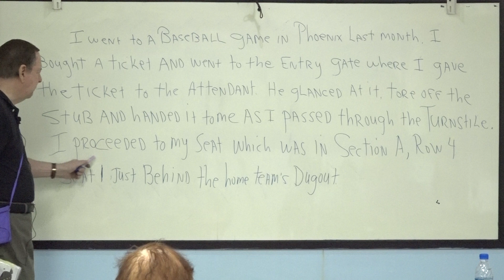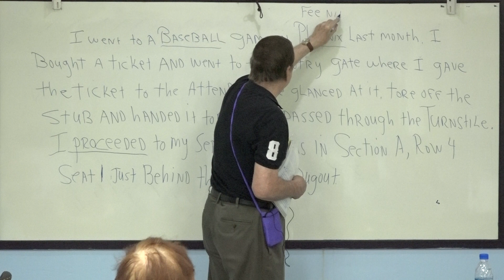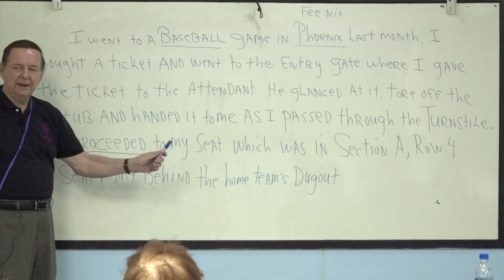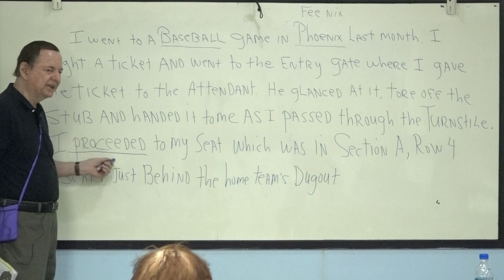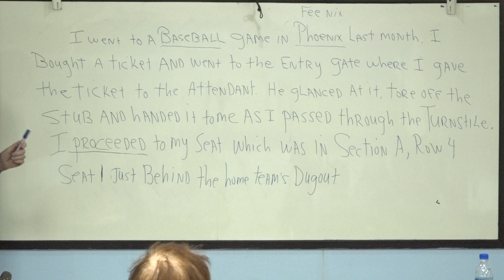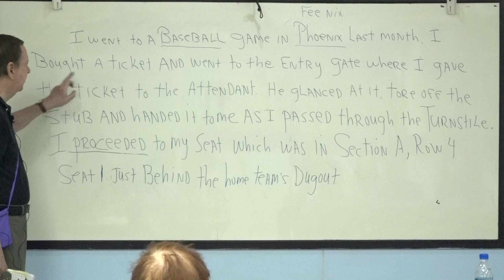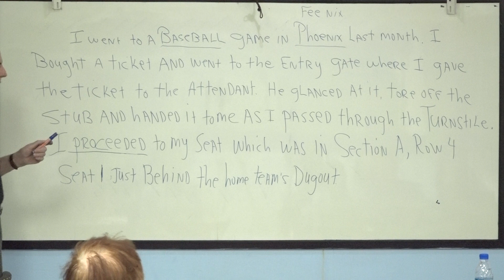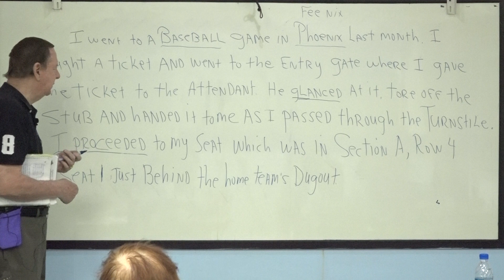Learn English เรียนภาษาอังกฤษ : suraphet 5416: Teacher James, USA. James 4 October 2018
Mon.-Fri. Morning English Class : 4 October 2018
ภาษาอังกฤษ รอบเช้า 4 ต.ค. 2561